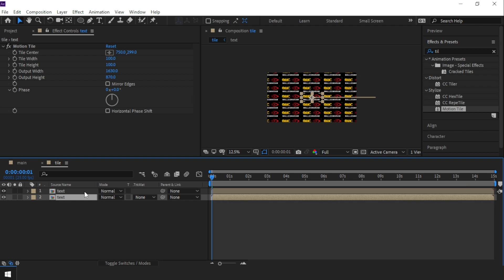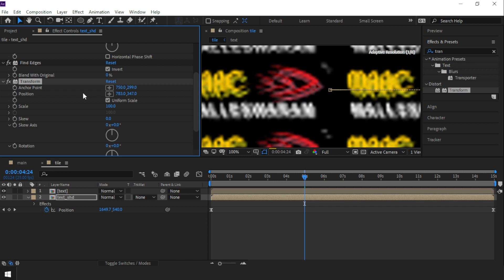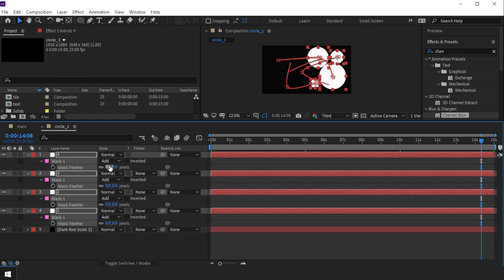Bubble Effect -Tutorial in 3 mins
A career as a VFX artist is equally challenging and interesting. It demands creative thinking, story-telling, and the use of innovative technologies and media tools. If you are aiming for a career in the VFX industry

LET YOUR CAREER TAKE FLIGHT WITH MAAC.
DISCOVER THE BEST JOBS

Join Maac Malleswaram